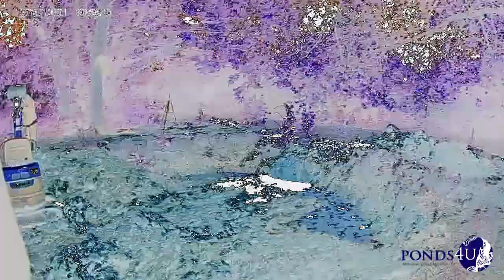Building a Giant Natural Custom Pond – Timelapse - UK Summer 2020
This week is our amazing time-lapse of an extra large natural custom built pond recorded in summer 2020 in South Wales, United Kingdom. Our client list is growing fast and we're getting the opportunity to build bigger and better ponds each year.

Look out for our follow up as this pond gets planted up and established - Coming Soon.

Welcome to the Ponds4U official YouTube channel. If you know anyone who might find our content interesting, please don’t hesitate to share. Over the coming months, we’ll be updating our channel with lots of new original content including; ‘How to’ home improvement videos, pond builds, and water feature installations, house renovations and conversions.

Thinking of having a pond built? Living in the South Wales (UK) area?

Merchandise coming soon. Watch this space.